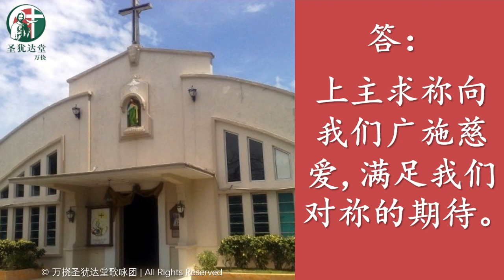上主求祢向我们广施慈爱 满足我们对祢的期待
2023年5月7日
复活期 第五主日 华文弥撒（甲年）
答唱咏：上主求祢向我们广施慈爱 满足我们对祢的期待
唱：Mary Sew 萧佩玲